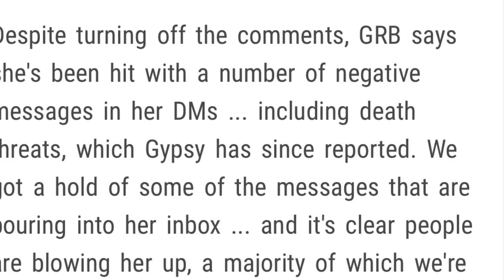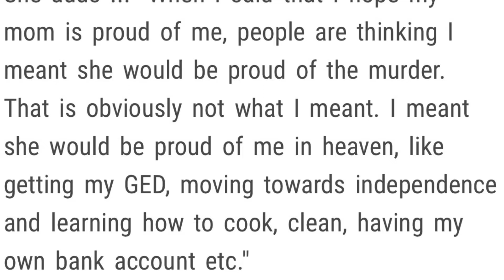GypsyRose Mother’s Day backlash. You can’t have an opinion